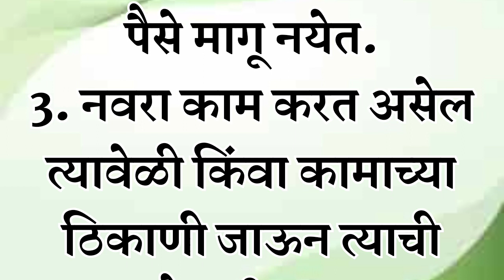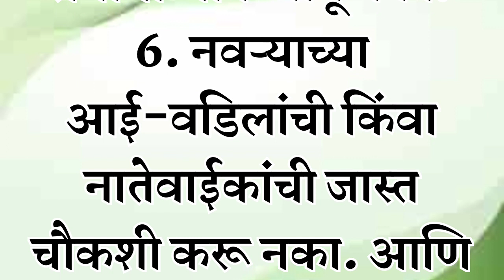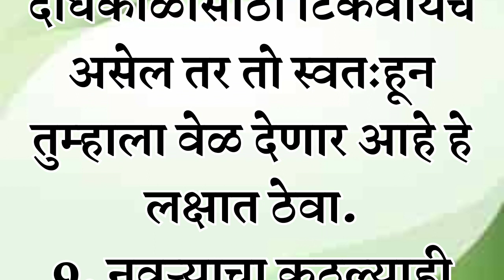नवऱ्यासामोर या गोष्टीसाठी भीक मागू नका.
अक्कलकोट स्वामी समर्थ महाराज उपाय आणि तोडगे, महाराज,
श्री,
नवरा बायको,
नवरा बायको प्रेम,
प्रेमाच्या गोष्टी,
नवरा,
बायको,
नवऱ्याचे प्रेम,
नवऱ्याला खुश कसे ठेवायचे
नवरा खुश कसा करावा,
पती पत्नी प्रेम ,
नवऱ्याच्या बायकोकडून कोणत्या अपेक्षा असतात,
बायकोला खुश कसे ठेवायचे,
बायकोच्या नवऱ्याकडून कोणत्या अपेक्षा असतात,
पती प्रेम,
पतीच्या अपेक्षा,